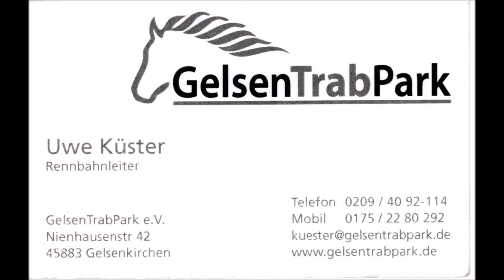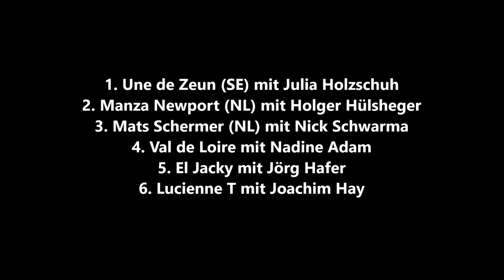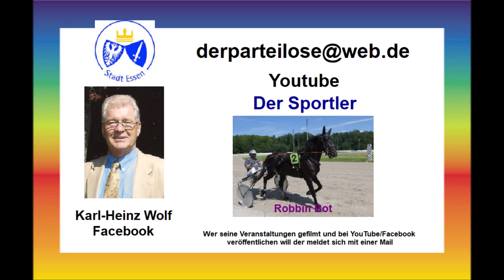GelsenTrabPark 10.03.2024 * 6. Rennen * Siegerin * Julia Holzschuh mit Une de Zeun (SE)